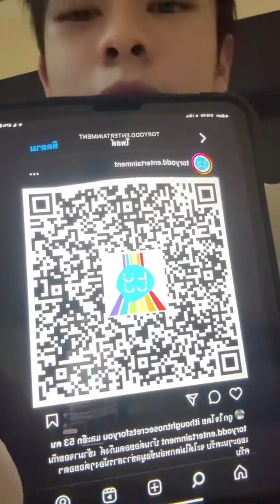240301 Jimmy TORYODd TikTok Live (jimmyyjj)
Live at 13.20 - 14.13 (QA w/ Jimmy)